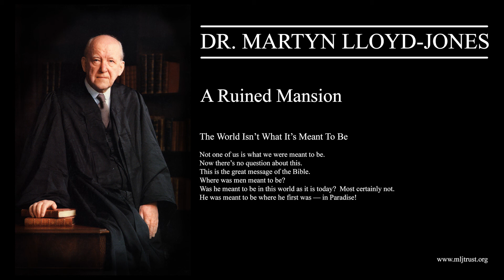The World Isn’t What It’s Meant To Be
Not one of us is what we were meant to be.
Now there’s no question about this.
This is the great message of the Bible.
Where was men meant to be?
Was he meant to be in this world as it is today?  Most certainly not.
He was meant to be where he first was — in Paradise!

The Almighty God made a perfect world and He made man perfect.  We must start with this.  Man was never meant to be what he is.  He was never meant to be where he is in this world as it is today.  He was there in Paradise in utter and absolute perfection.  He was perfect as God made him in His own image.  So you see, man as he is, as he finds himself in this world by nature is not in the right position, he’s not in the right place.  We were meant to be living under the smile of God.  We were meant to enjoy fellowship with God.  We were meant to live a kind of righteous and holy life as the companions of God.  That was what the human race was destined for.  That is what we were all meant to be.  We were meant, I say, to be living in the sunshine of God’s face.  We were meant for joy, for happiness, for peace — mutual understanding.  We were meant, together as God’s people, ever to live under His eye, and to walk, and to live, and to work, and to do all we do, for His everlasting glory; and as we were doing so, we were meant to have His blessings showered upon us.

But you see that isn’t the case, is it?